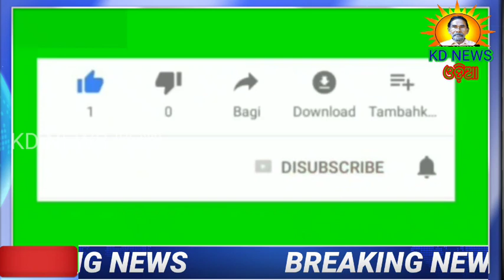କରୋନା ଯୋଦ୍ଧାଙ୍କ ଅକାଳ ମୃତ୍ୟୁ